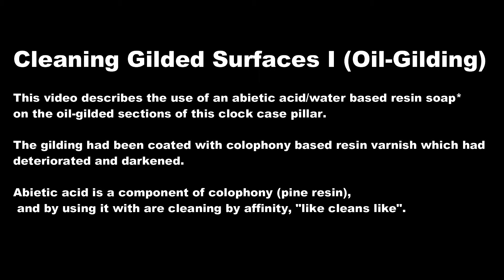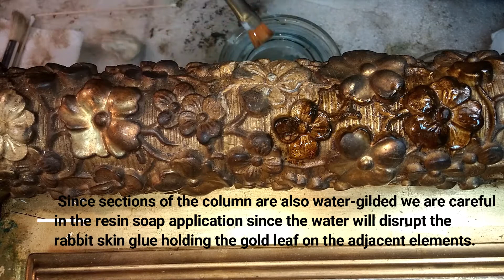Cleaning Oil Gilding with Resin Soap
This video describes the use of an abietic acid/water based resin soap* on the oil-gilded sections of this clock case pillar. An audio narrative begins at the half mark. The gilding had been coated with colophony which had deteriorated and darkened. Abietic acid is a component of colophony (pine resin), and by using it with are cleaning by affinity, "like cleans like". Since sections of the column is also water-gilded we are careful in the solutions application since the water will disrupt the rabbit skin glue holding the gold leaf on the adjacent elements. The second video in this series discusses the use of a gelled solvent-blend to clean the water-gilded sections.

*Resin soaps are aqueous products, composed of water up to 95 % and are used for the cleaning of natural resin varnishes usually found on paintings. They are composed of a weak base and acid in water, and according to the needs, other elements such as solvents, chelating agents and surfactants can be added before the mixture is gelled. The pH is set ay 8.0